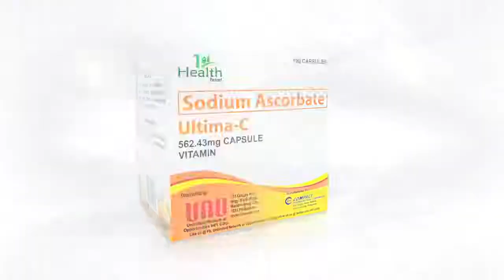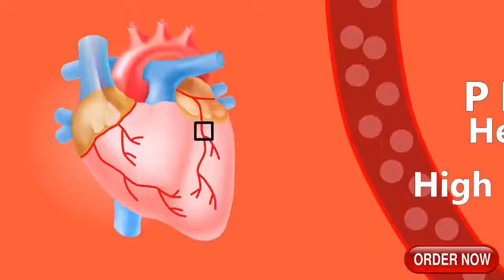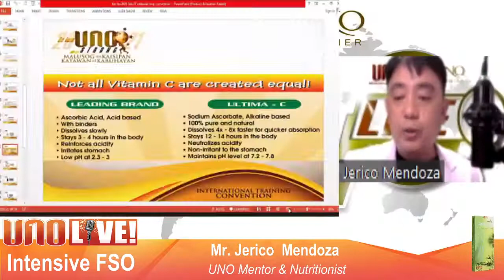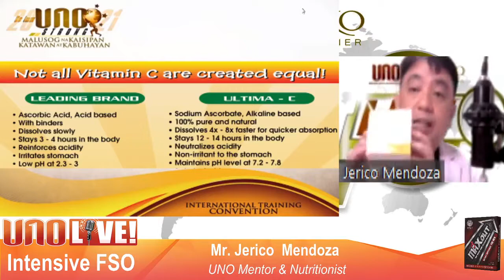Pwedeng makatulong sayo ang Stress.. April 14, 2021